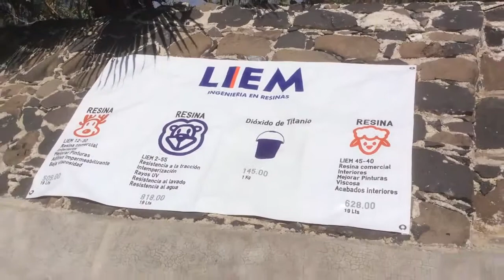Liem YouTube Presentacion Resinas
Presentación de resinas base agua vinílicas, vinil-acrílicas y compuestas, diseñadas a los requerimientos del cliente.